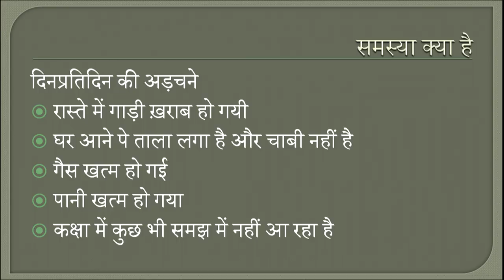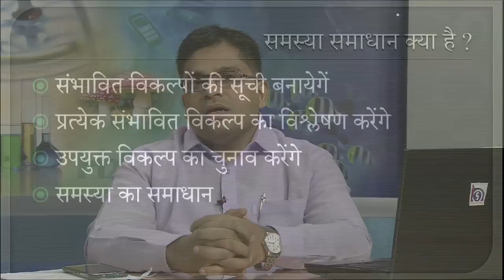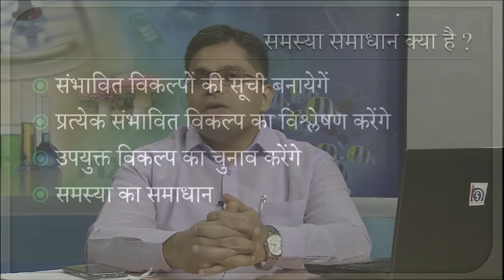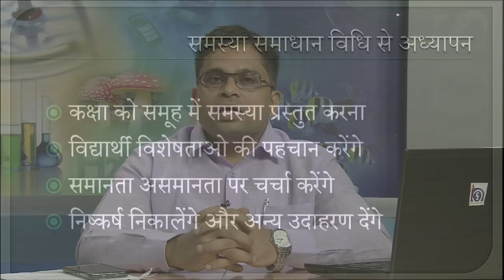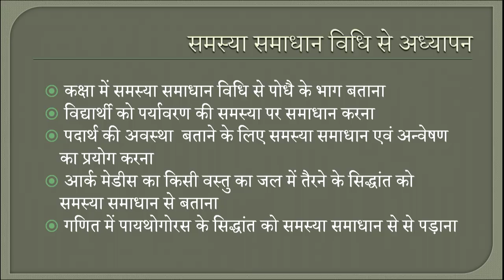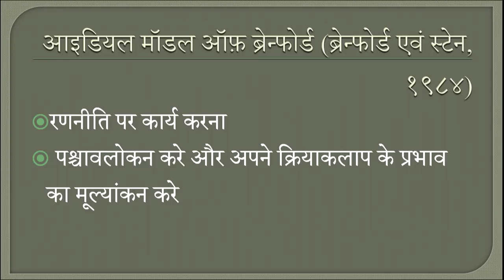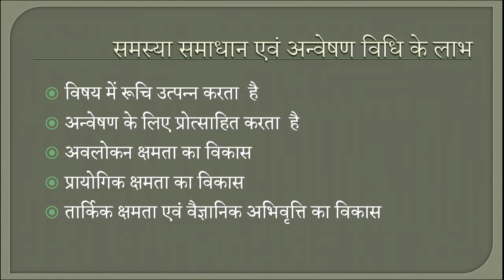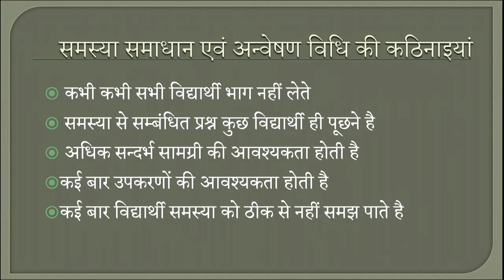Samasya Samadhan Vidhi